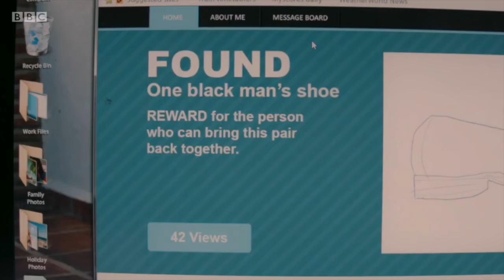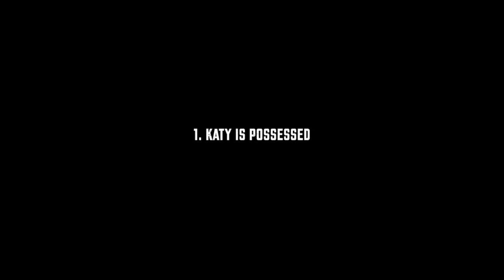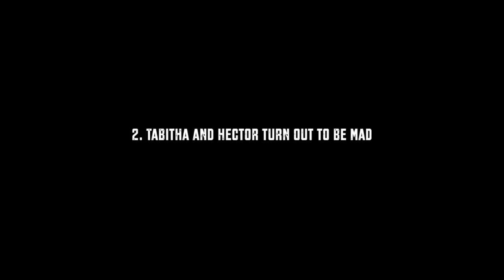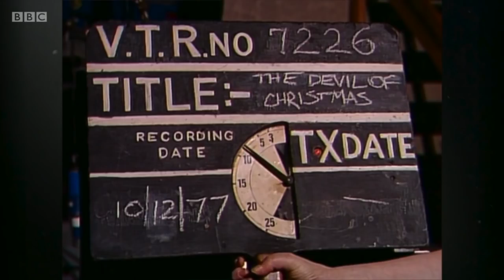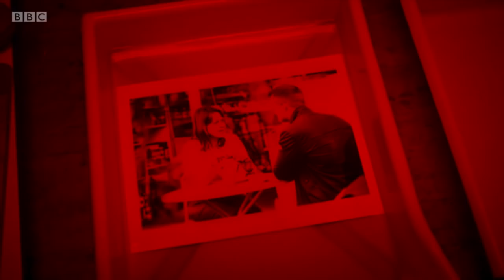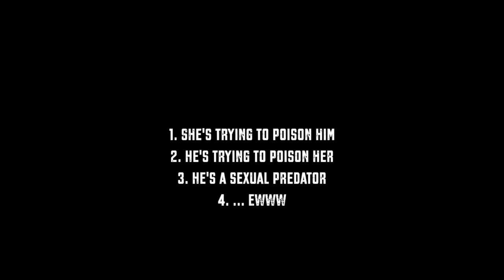The nine most disturbing episodes of Inside No 9 (part 2)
I’m counting down the top five most disturbing episode of the BBC series "Inside No 9".

Steve Pemberton and Reece Shearsmith have been giving us nightmares for many years now, and this dark comedy anthology series has more than its share of horror. These are my choices, featuring episodes from series 1-4.

Which one creeped you out the most? What twist did you find the most shocking? Let me know. As you can probably tell, I just can’t stop talking about Number Nine!

Credit for the music goes to Thomas O’Boyle - isn’t it just so No 9?

Spoiler warning: check the list further down to see which episodes I’m discussing in this video. Because I’d hate to ruin a great twist.

List of episodes:

5. Diddle Diddle Dumpling (series 3, episode 5)
4. The Harrowing (series 1, episode 6)
3. The Devil of Christmas (series 3, episode 1)
2. To Have and to Hold (series 4, episode 4)
1. The Riddle of the Sphinx (series 3, episode 3)

Chapters:

00:00 Intro
01:32 Diddle Diddle Dumpling
07:07 The Harrowing
13:20 The Devil of Christmas
19:55 To Have and to Hold
27:24 Honourable mentions
28:54 The Riddle of the Sphinx

Once again, apologies for not including “Dead Line”. But I’m serious - if you guys want a Dead Line video on this channel, then that’s what I’ll do.

Also, let me know if you want me to revisit Number Nine once series 5 comes out. Excited? I know I am!

The Harrowing

The Devil of Christmas

If you’d like to learn more about snuff, I’ve provided a link to a video on the subject by Reignbot horror. Please be warned that she includes details of serial killers and actual homicide, which might not be everyone’s cup of tea

And here's the link to the article on Charlie Sheen's “snuff” encounter

Riddle of the Sphinx

After Dark Analysis has a whole video on the trope of “poison in the tea” (which I didn't even realise was a trope)

And here are some links to information about our good friend, the pufferfish: